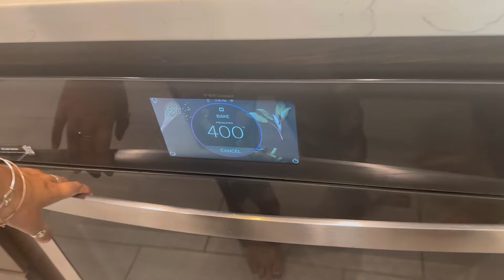Mango Tiramisu - The Tropical Twist on an Italian Classic by Gungun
Gungun made Mango Tiramisu - full recipe.